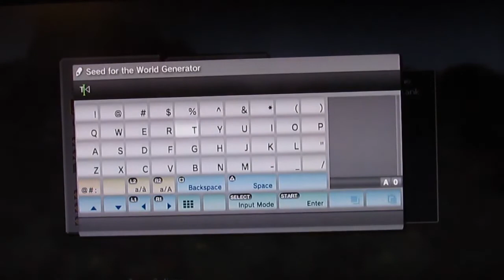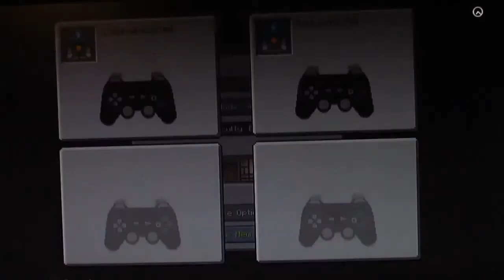Minecraft Let's Play Survival Series: Episode 1 - A New Start With TwainBrad & BanksyNy1974 PS3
Minecraft Let's Play Survival Series: Episode 1 -  A New Start With TwainBrad & BanksyNy1974

ThePurpleWither starts a new Series of Survival on Minecraft. Please join us on this exciting journey.

Please follow Twain Brad @ leojosephbrad1405  on Instagram.

If you have any questions please feel free to let me know!

I am Very Social!